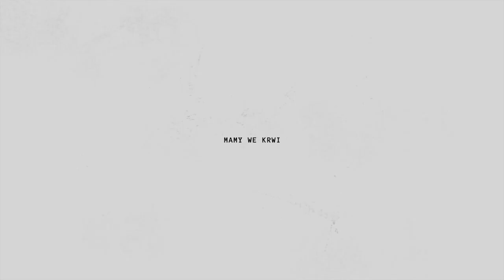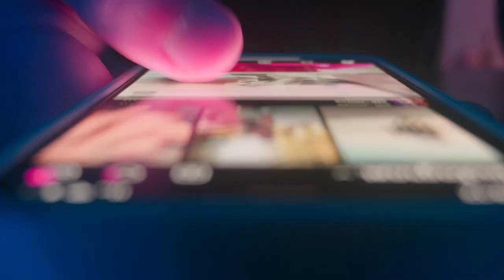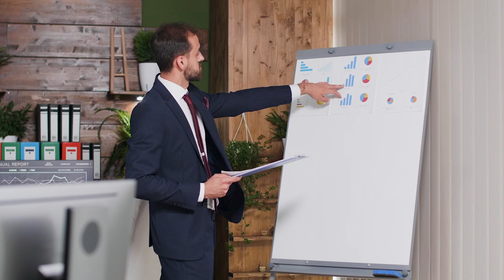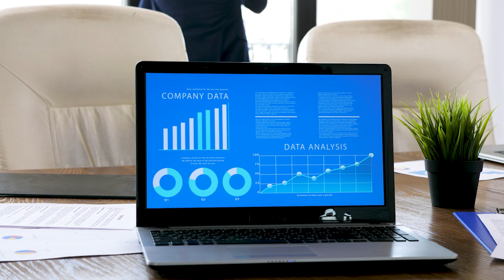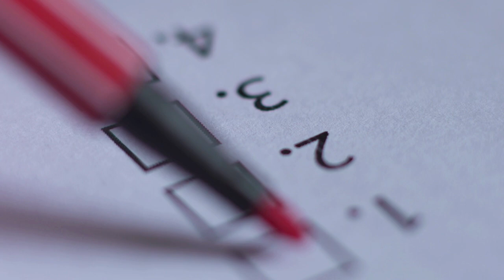Najpopularniejsze systemy ERP w Polsce (Subiekt GT, Comarch ERP, nexo PRO) - subiektywny przegląd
Rozpoczynamy format Zrozumieć E-Commerce, gdzie będziemy rozmawiać w bardzo ogólnej formie o narzędziach i trendach w tej branży. Na pierwszy ogień coś o co często pytacie: systemy ERP. Nasz konik branżowy ;) .
Przejdziemy przez 4 najpopularniejsze systemy (Subiekt GT, Comarch ERP Optima, Subiekt nexo PRO, Wapro MAG) i w lekkiej formie o nich porozmawiamy.

Timeline:
00:00 Wstęp
00:19 Czym jest system ERP?
01:09 Jakie są najpopularniejsze w Polsce?
01:23 Dlaczego nie mówię o online ERP?
02:05 A co z BaseLinkerem i Apilo?
02:30 Dlaczego ludzie wybierają takie systemy?
03:34 Subiekt GT
05:12 Subiekt nexo PRO
05:56 Najlepszy integrator do NEXO
06:13 Comarch ERP Optima
07:06 WAPRO Mag. ?
07:34 ERP w chmurze - jak to robić dobrze
08:32 Co wybrać? Jak żyć?
10:08 Zakończenie i ogłoszenia